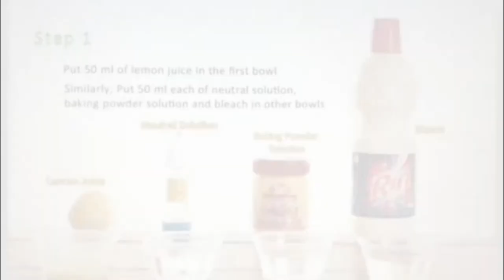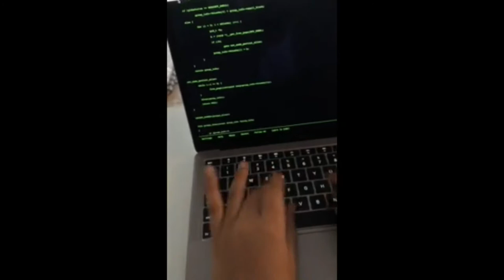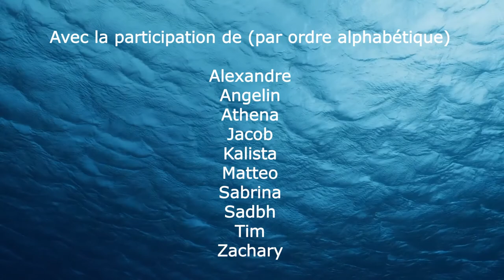Qu'est-ce que l'acidification des océans ?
Sur un ton drôlement loufoque et dynamique, les élèves de The Ecole de New York vous proposent d'aborder le sujet de l'acidification des océans.
Sous la forme d'une parodie de jeu télévisé ponctué par des expériences et des mises au point d'ordre scientifique, les enjeux et les causes de ce phénomène sont exposés dans cette vidéo.
Les prises de vue ont été réalisées en autonomie par les élèves lors du confinement.